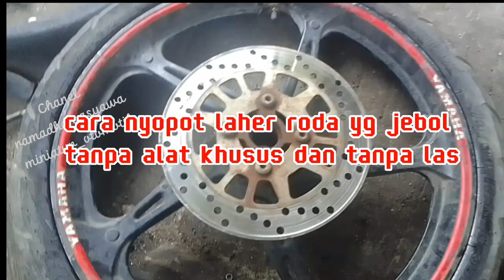cara nyopot laher roda yg jebol ketinggalan bagian luarnya, tanpa las, tanpa alat khusus.